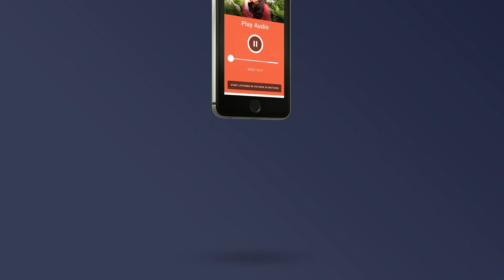Day 13 Seek Healing – Bleeding Woman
Do you try to “fix” things yourself before going to God in prayer? If you need a miracle, today’s devotional with Ann White will help you reach out to God for divine healing for your heart, your mind and your body.

The “She is Strong and Courageous – 30 Day Devotional” is a gift from me to you, an excerpt of my longer devotional “She is Strong and Courageous.” Throughout these 30 days, we’ll explore the courageous spirits of women of the bible, women in history, and women of our world today – inspiring women whose lives embolden us to have strong faith in God no matter the twists and turns life throws our way. – Ann White

Get the free bible app and listen to the audio women’s bible from Courage for Life

Too many people go through life pretending they have it all together. Ann White can relate to those people. By sharing her own journey of courage and redemption, Ann encourages and equips individuals to have the courage not to settle—to experience Courage for Life.

Your partnership with Courage for Life brings hope and courage to many around the world!

**More about this episode** Day 13 Seek Healing – Bleeding Woman
“Just then a woman who had suffered for twelve years with constant bleeding came up behind him. She touched the fringe of his robe, for she thought, ‘If I can just touch his robe, I will be healed.’

Jesus turned around, and when he saw her he said, ‘Daughter, be encouraged! Your faith has made you well.’ And the woman was healed at that moment.” Matthew 9:20-22

Pray: Lord, thank you for the remarkable gift of your Word. Help me to receive your truth.

Observe: God wants us to seek healing for ourselves and for others. He tells us in his Word to put our worries aside and pray for everything with a spirit of thanksgiving (Philippians 4:6). He assures us that his peace will guard our hearts and minds no matter what difficulty we face—if we just believe.

God is still in the miracle business, and he wants us to be whole—mind, body, and soul. When we pray for healing, seek his will, and allow him to lead the way, we can rest assured that he will provide the right solution. We may be healed quickly, or we may recover gradually, but one way or another, we will be healed according to his will (Hebrews 2:4).

In today’s passage, we meet a woman who was considered unclean and shunned by her people. She risked public humiliation and most likely punishment in order to reach Jesus. She believed in Christ’s healing power and courageously trusted him with her life. With just a word from our Savior, she was healed from her bleeding and suffering.

Courageously seek healing by praying this way.

1. Thank God for his many blessings, naming at least five that immediately come to mind.
2. Give God your specific requests for healing—for yourself and for others.
3. Thank God for his healing—past, present, or future—even if it’s not in the way you desire.
4. Remain confident in God’s promise to heal according to what he knows is best.

Interpret: God wants us to exercise our faith and come to him for healing, and he will heal us according to his will in his perfect timing.

Apply: Are you or someone you know in need of healing? Go before God’s throne of grace today and ask him for a miraculous healing according to his will.

Pray: Father, I’m coming to you today as your child, longing to hear from you and asking for your divine healing. There’s so much I don’t understand about life. But I do know that with one touch, one word, you can make me whole.